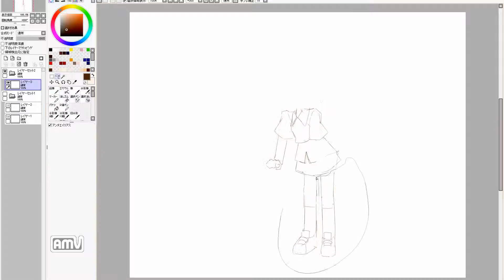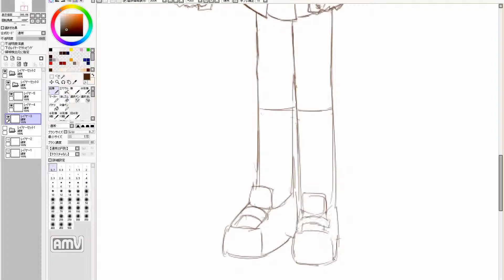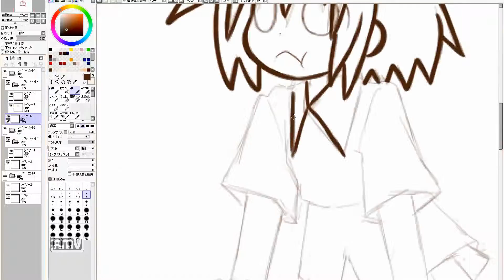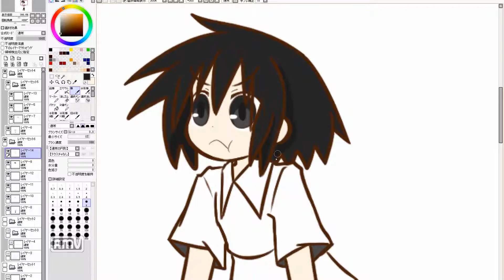manga cute girl speed drawing. 848th day (practice)